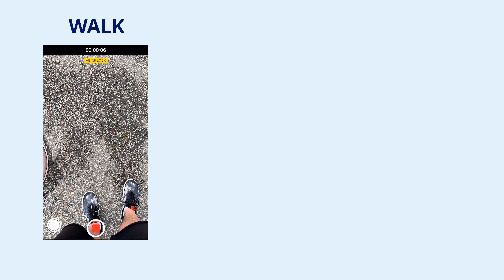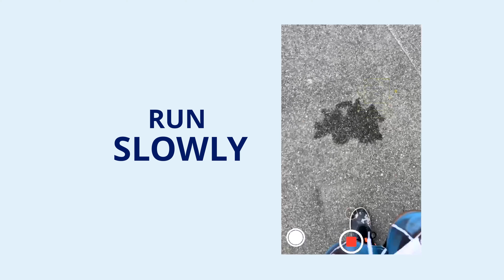How to manage diabetes with exercise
Do you know how to manage type 2 diabetes with exercise? And are you sneaking activity into your day when possible? We may have some tips for you.

Christian Pedersen teaches Physical Education to Danish primary-school children. He has lived with type 2 diabetes for over 20 years. In this video, he shares 5 tips on how to promote health and well-being through exercise.

What’s your favorite tip for managing type 2 diabetes with exercise?